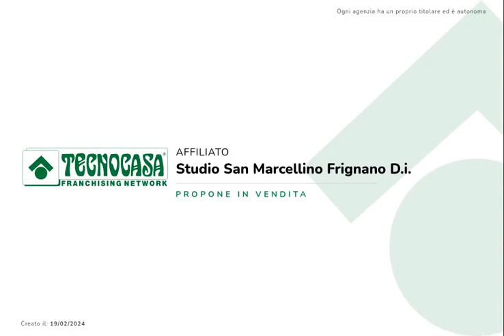APPARTAMENTO SITO A FRIGNANO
Poco distante dall'Asse Mediano e dalla Conad ,disponiamo di un appartamento con ottime rifiniture posto al secondo piano.

Detta soluzione si compone da un ingresso in ampio salone con sala da pranzo e cucina living unico ambiente,piccolo disimpegno che conduce alla camera da letto matrimoniale,cameretta e ai due bagni di cui uno con doccia ed uno con vasca idromassaggio.

L'immobile è interamente pavimentato con parquet,inoltre dispone di condizionatori e ampio box auto di 40 mq.

Se ritieni che questo immobile possa fare al caso tuo, chiamaci allo 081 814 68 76 e saremo lieti di darti tutte le ulteriori informazioni che desideri e di fissare un' eventuale visita. Tecnocasa. La tranquillità di fare centro!!!